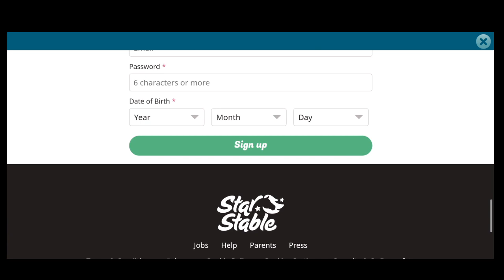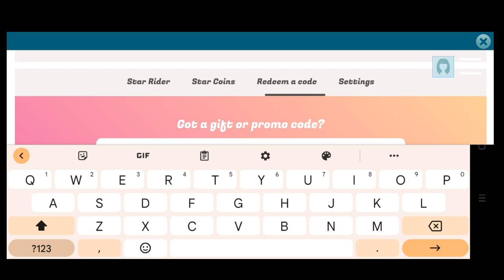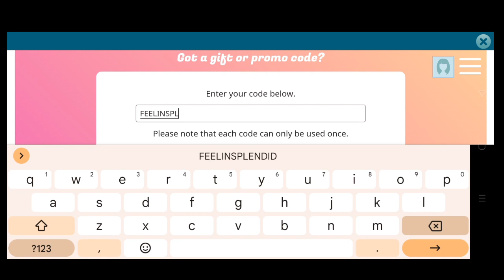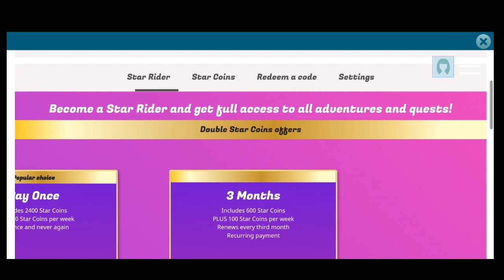Star stable redeem coin codes 2022 September | Star stable codes September 2022 new